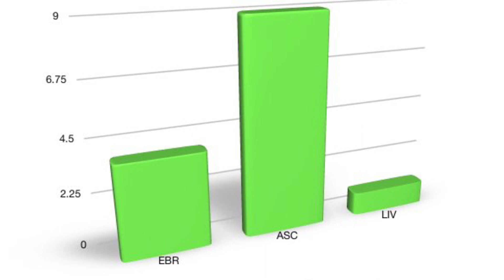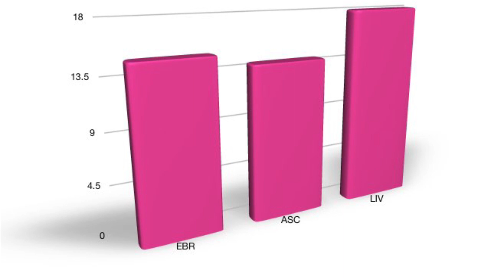Fall in love with NEW CONSTRUCTION in the Greater Baton Rouge area! with Bill Arey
Bill Arey takes a look at new construction in East Baton Rouge, Livingston, and Ascension Parishes - The Pat Wattam Five Star Team